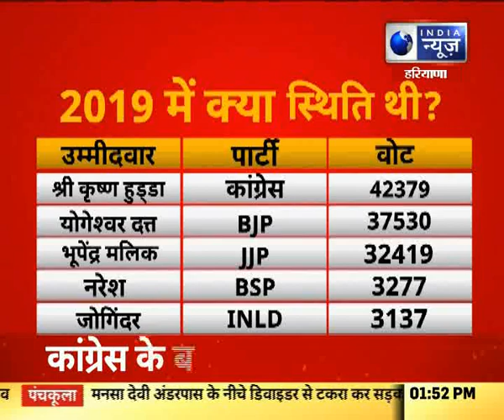Baroda Upchunav: BJP-JJP गठबंधन के उम्मीदवार है योगेश्वर दत्त, बरोदा से भरा नामांकन